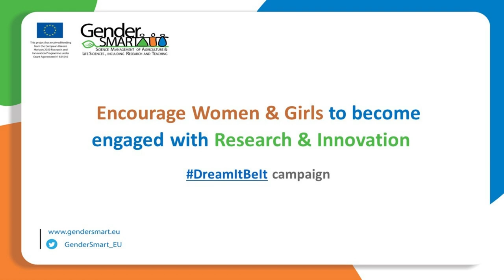DreamItBeIt campaign - Interview with Melita Menelaou (CUT)